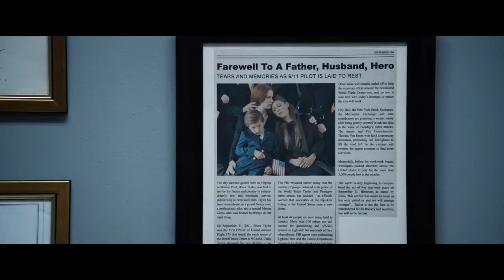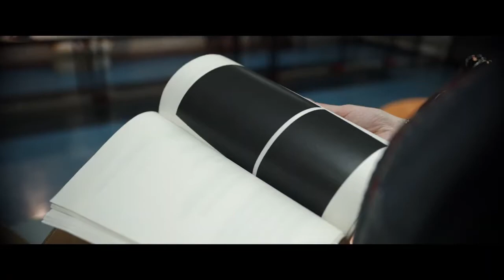The Mauritanian - Tráiler español (HD)